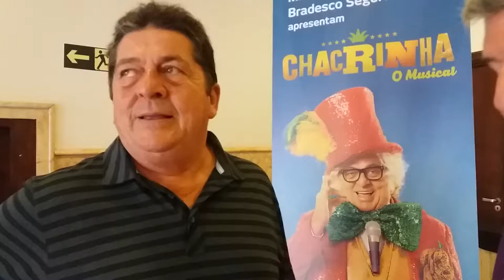Divã - Stepan Nercessian (Chacrinha - O Musical)